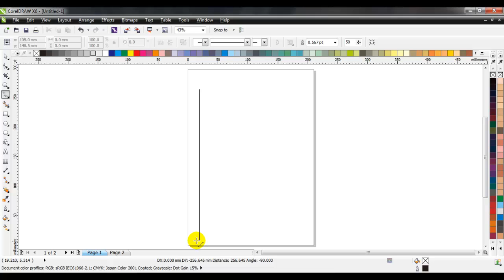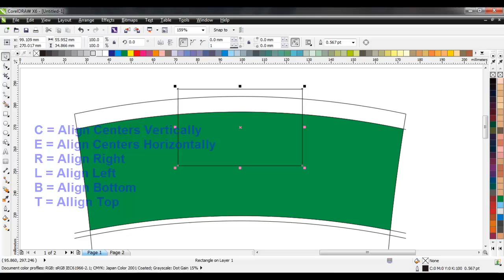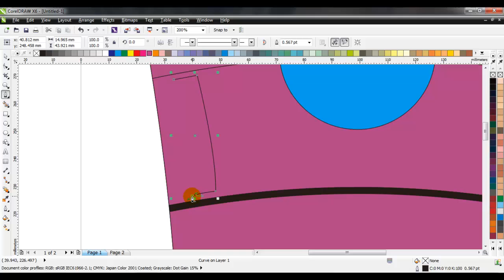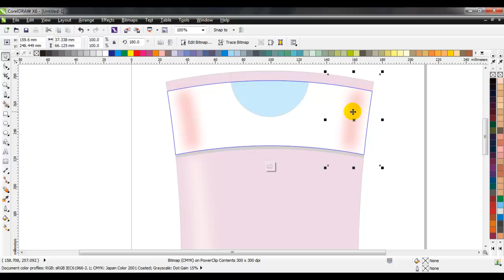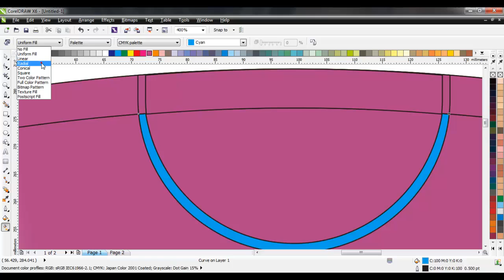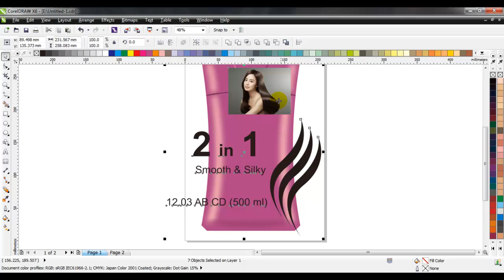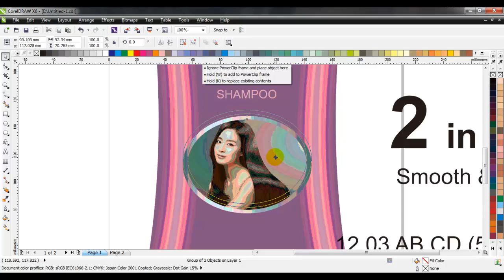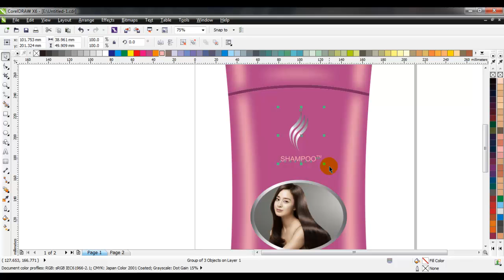Realistic 3D Bottle Design | Coreldraw Tutorial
Realistic 3D Preview Shampoo Bottle design in corel draw,  download this file for corel draw